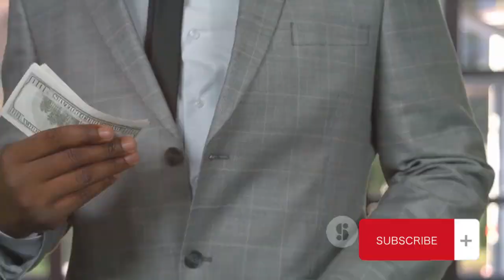Banjul Underworld A Tale Of power and betrayal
In the vibrant city of Banjul, nestled along the Atlantic coast, where the rhythmic beats of traditional music merged seamlessly with the bustling sounds of everyday life, an underground empire was silently growing. Smallz, and his close friend Gassa, were the masterminds behind a thriving drugs business that operated in the shadows.

Smallz and Gassa were ambitious young men with dreams of becoming the richest on the block. They knew the risks of their illegal endeavors, but the allure of wealth and power was too tempting to resist. As their operations expanded, they caught the attention of the infamous AK, the top don in the city's underworld.

Intrigued by the potential of Smallz and Gassa, AK proposed a partnership that would elevate them to unprecedented heights of wealth and influence. The trio formed a formidable alliance, working in tandem to control the drug trade and solidify their dominance.

However, the rise to power was not without challenges. A rival gang, led by the notorious Psycotic MD, posed a constant threat. Tensions escalated, and in a daring move, Psycotic MD and his gang orchestrated a heist that resulted in the theft of Smallz and Gassa's substantial loan from Foday, a shadowy figure connected to the underworld.

The betrayal fueled Smallz and Gassa's thirst for revenge. The duo vowed to reclaim what was rightfully theirs, plotting a meticulous plan to bring down Psycotic MD and his gang. The streets of Banjul became a battleground for control, with each side determined to emerge victorious.

Amidst the chaos, tragedy struck on an unforeseen front. Lisa, Smallz's mother, faced a mental breakdown and was hospitalized. This left thirteen-year-old Fatoumatta, her vulnerable daughter, adrift in a world spiraling out of control. As Smallz and Gassa grappled with the challenges of their criminal enterprise, Fatoumatta found herself gradually lured into the dangerous world of drugs and crime.

The once-close-knit family was torn apart by the consequences of their illicit pursuits. Smallz and Gassa, driven by ambition and revenge, forged ahead in their quest for dominance. Little did they know that the choices they made would have devastating consequences, not only for themselves but for the innocent lives entangled in the web of their dangerous pursuits. The city of Banjul would bear witness to a tale of power, betrayal, and tragedy that would echo through its streets for years to come.